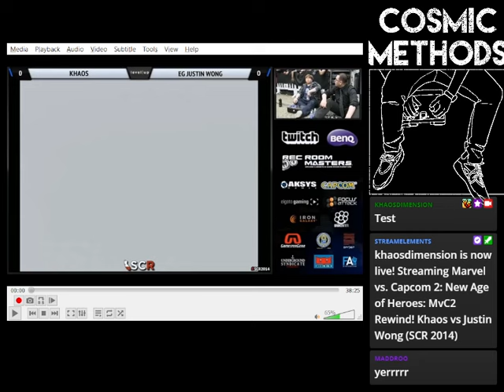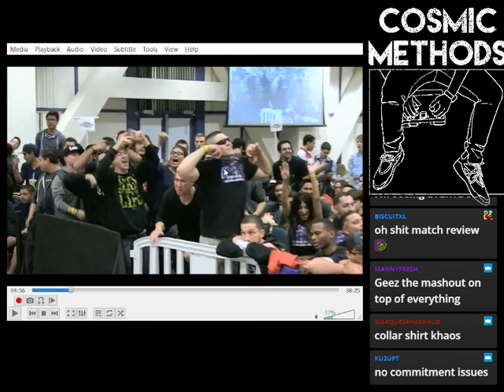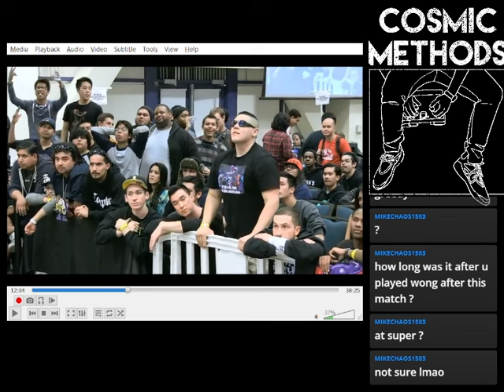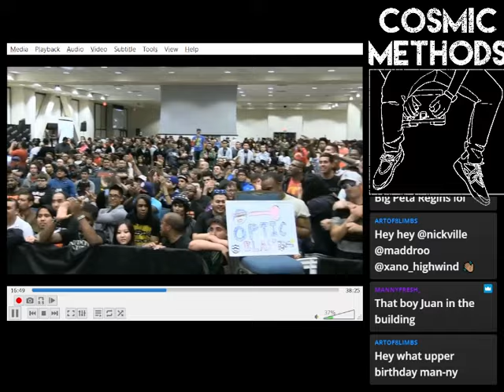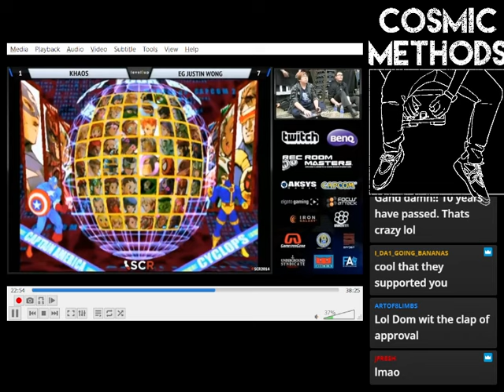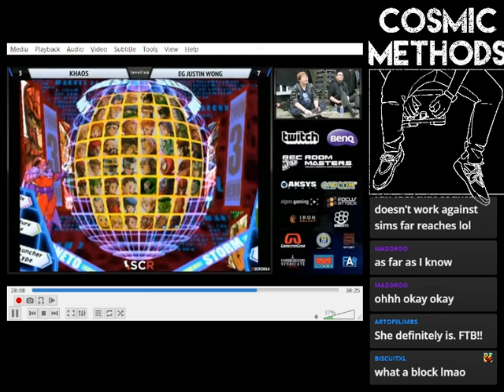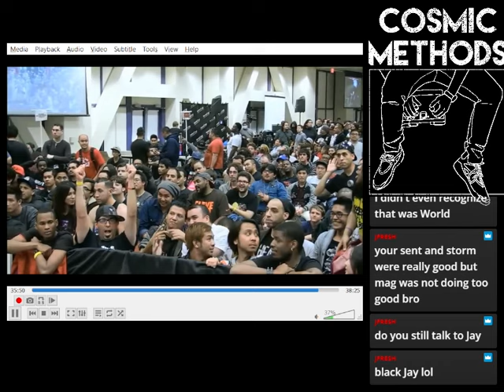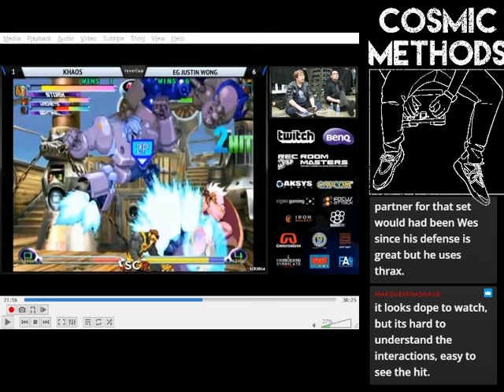MvC2 Rewind! - Khaos vs Justin Wong FT10 (SCR 2014) - Set Analysis/Twitch Replay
Oh boy... join me on the Twitch replay as we watch my FT10 set with @jwonggg TEN YEARS LATER (to the month)!!  We'll go over the backstory, the emotions (before, during and after), and dissect the gameplay in real time.  GG to Justin Wong!  Make sure you guys follow his Youtube/Twitch/Twitter for exceptional FGC content!

Shoot me a follow!